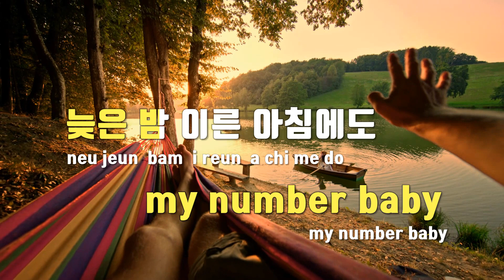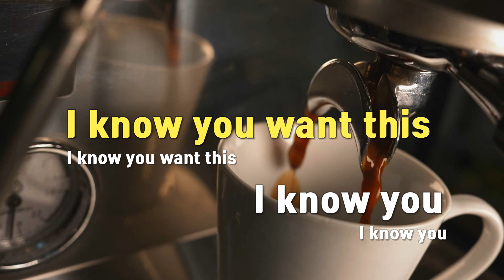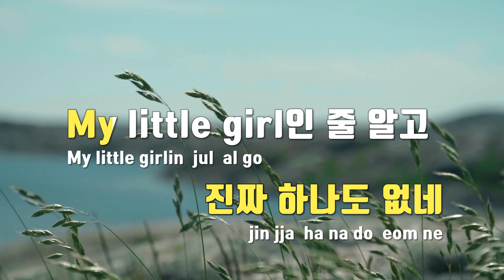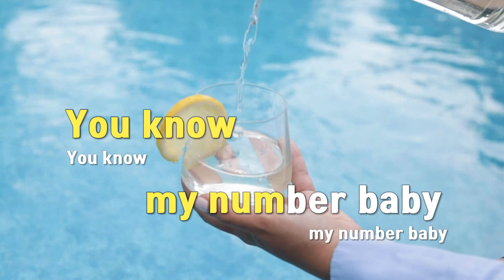[TJ노래방 / 멜로디제거] Number - 릴러말즈(Feat.빅나티(서동현)) / TJ Karaoke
Number  --  릴러말즈(Feat.빅나티(서동현))